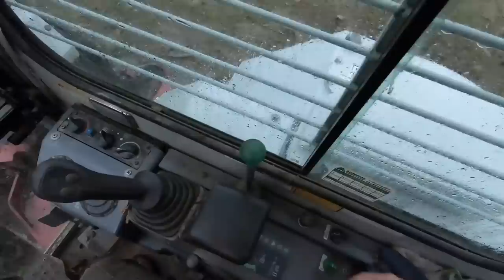Sometimes you just have to GO all IN! (Creating our FarmLife)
SomeTimes You Have to go all In! Creating our farm life

I was born and raised 20 minutes from Boston, MA.  At the age of 17, I was diagnosed with Anxiety.  My personal experience with the prescribed medication was NOT POSITIVE.  So I decided to find a better way.  I didn't know it at the time but, that was the BEGINNING for me!  I have been “FINDING A BETTER WAY” in all areas in my life ever since.  Better ways of how to create a modern homestead affordably, and a better way to provide my family with healthy foods, and so….. much MORE!

Daily Uploads!